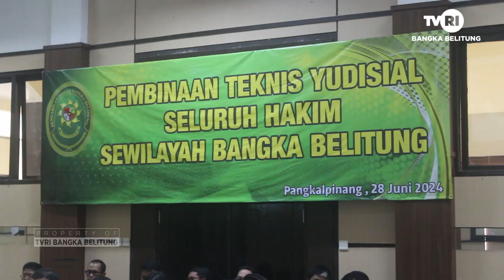PEMBINAAN TEKNIS YUDISIAL, UPAYA PEMBENAHAN DAN PENYELESAIAN MASALAH